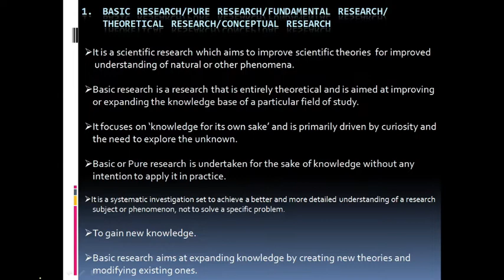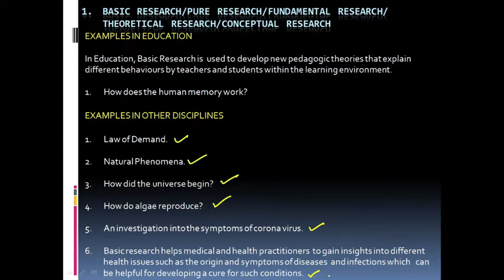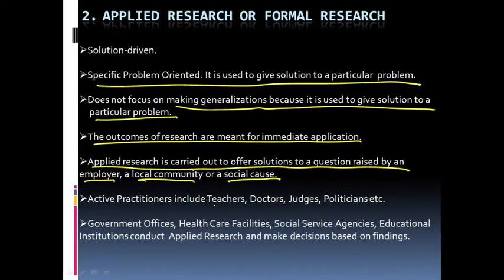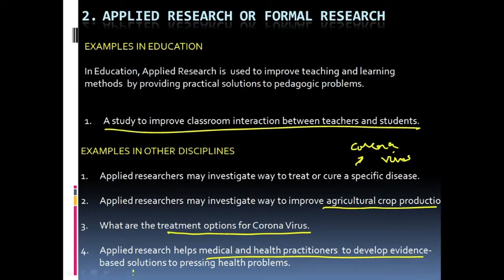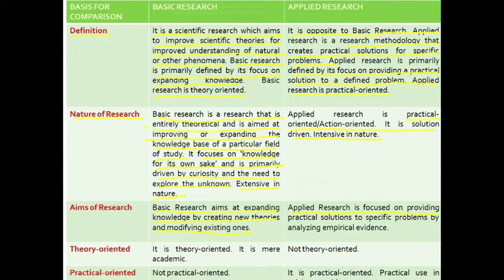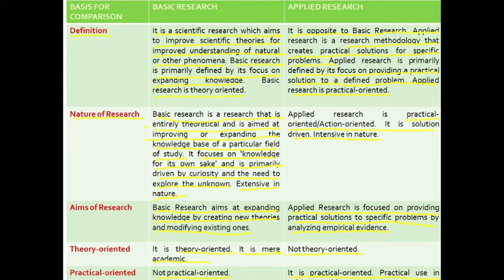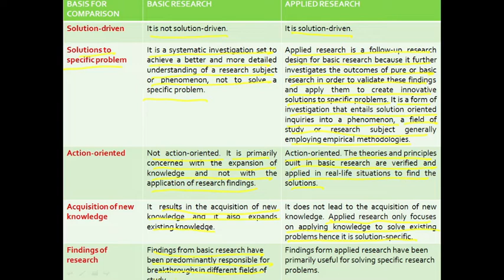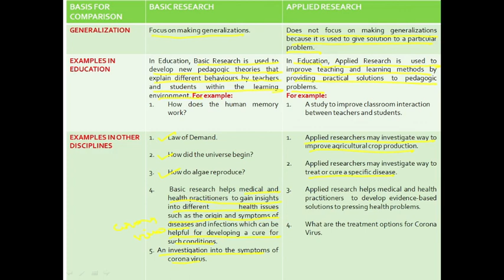Basic Vs Applied Research by Dr.Pramod Misra Sir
This video will clear the concept of Basic Research and Applied Research. It will also explain the differences between Basic and Applied Research with the help of examples in education and other disciplines also.